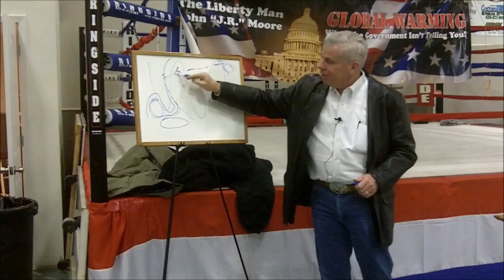John Moore Addresses St. Louis/St. Charles MO Oath Keepers on Climate Change 2 of 3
John Moore, TheLibertyMan.com, discusses Climate Change, What the Government Isn't Telling You, speaking before the St. Louis/St. Charles Chapter of Oath Keepers Part 2 of 3